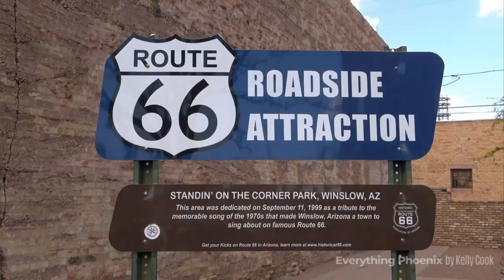The 5 Most Dangerous Cities in Arizona | What You Must Know Before Moving to Arizona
Planning to move to Arizona? Before you make any decisions, watch this eye-opening video as we unveil the five most dangerous cities in the state and provide essential information you need to know before making your move.

Arizona is known for its stunning landscapes, warm weather, and vibrant communities, but like any place, it has its share of challenges. In this video, we delve into the darker side of Living in Arizona, highlighting the cities with higher crime rates and discussing crucial factors to consider when relocating.

Join us as we take you on an informative journey through Arizona's most notorious cities. Discover the unique characteristics and crime statistics of each location, giving you a comprehensive understanding of what to expect. From rising property crime rates to specific areas with higher violent crime incidents, we provide you with the facts you need to make an informed decision.

But this video isn't just about crime statistics. We go beyond the numbers to explore the underlying causes, including socio-economic factors and historical contexts. Understanding these aspects will help you gauge the safety and security of the neighborhoods you're considering for your potential move.

In addition to the city profiles, we provide you with invaluable tips and advice to ensure your safety and peace of mind if you do decide to relocate to Arizona. Whether you're considering Phoenix, Tucson, Mesa, or other cities in Arizona, this video acts as a crucial guide to help you navigate the potential challenges that come with moving to a new place. Your safety is our top priority, and we're here to equip you with the knowledge you need to make an informed decision.

Don't let the allure of living in Arizona blind you to the realities of certain cities. Join us for this eye-opening exploration of the five most dangerous cities in Arizona and arm yourself with vital information before making your move. LET'S GO!

Interested in learning more about Living in Arizona? Check out some of our other videos below! 👇

Top Pros and Cons of Living in Paradise Valley, AZ 👉 (Insert video title and link here)